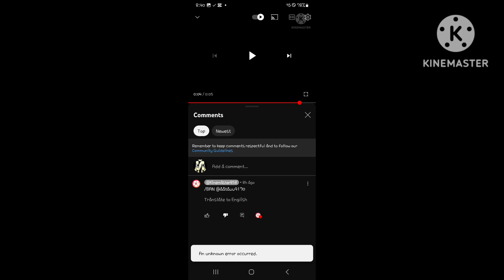HOW DARE YOU BAN ME 😤 😒 😑 😭 🤣 😂 😤 😒 😑 😭 🤣 😂 😤